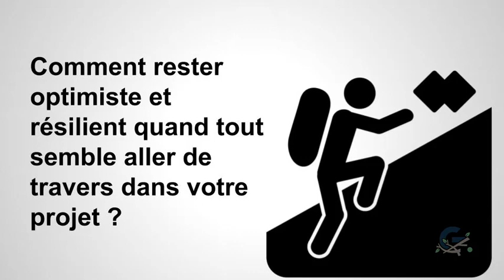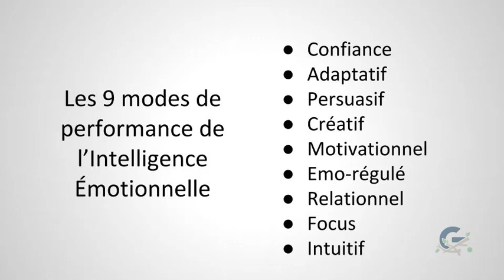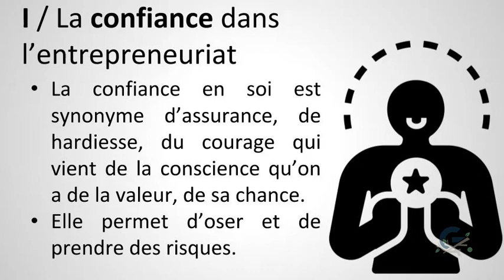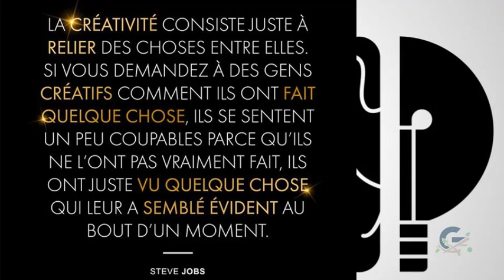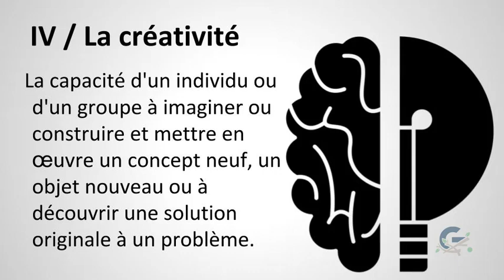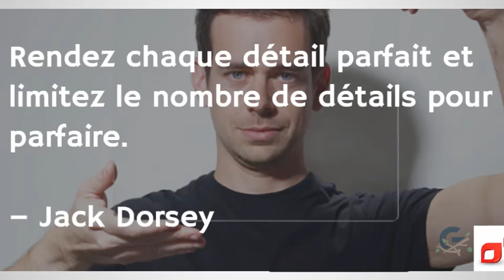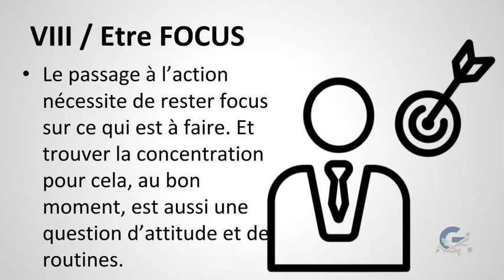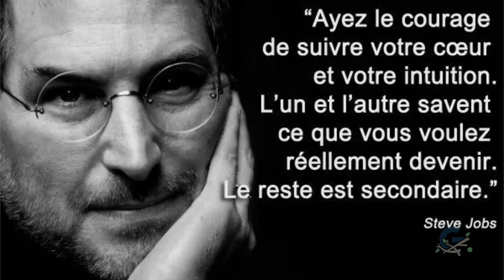L’impact de l’intelligence émotionnelle dans l’entrepreneuriat 3